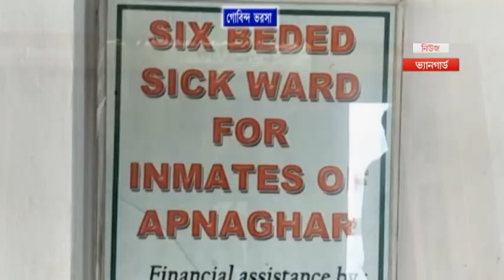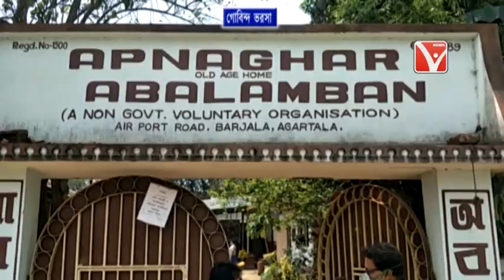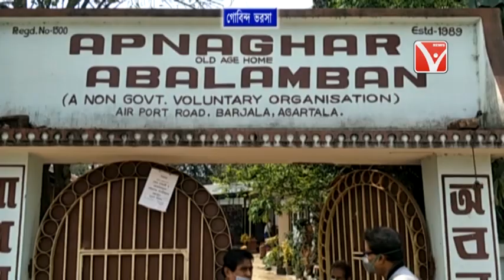বৃদ্ধাশ্রম মায়েরা বর্তমানে, করোনাভাইরাস সংক্রমণ প্রতিরোধ মূলক বিষয়ে তাদের এখন Govinda ভরসা